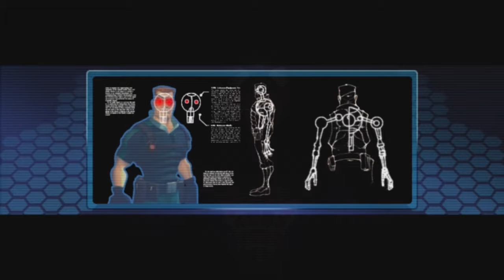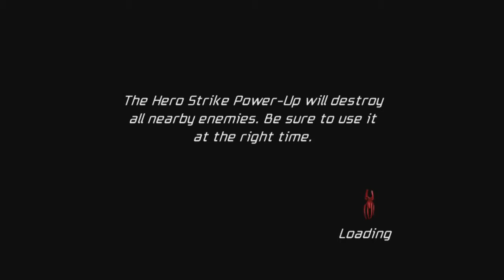Blondie and Troutmaster Play Spiderman Friend or Foe Part 6 Web-Stun OP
Blondie and Trout go to Egypt in Spiderman Friend or Foe!